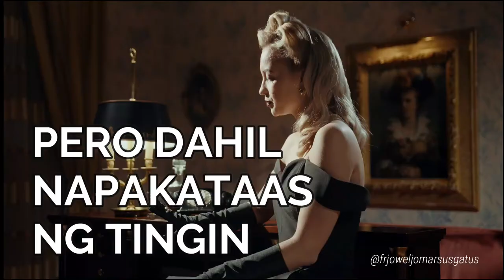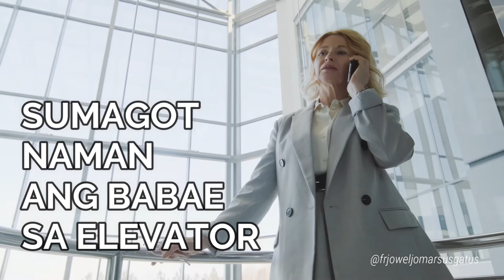BAGONG TSISMIS NI FATHER II STORY ABOUT HUMILITY